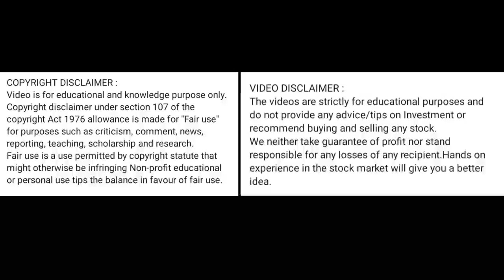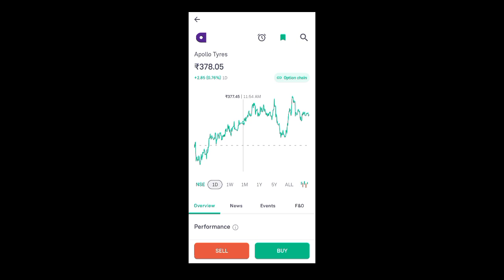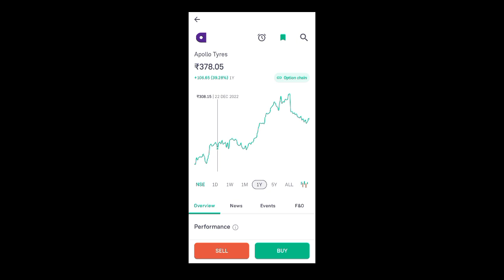apollo tyres share price today l apollo tyres share news today l apollo tyres share latest news